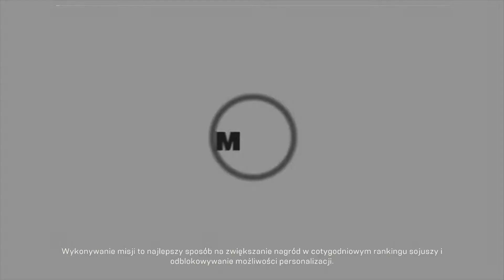Anthem - ekspedycja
Misja "To, co robią freelancerzy" w grze Anthem.